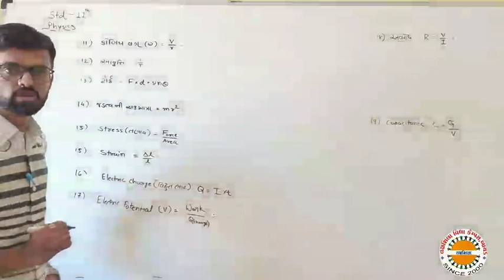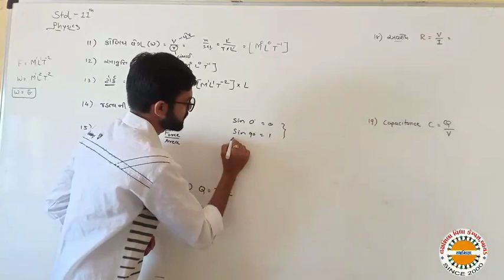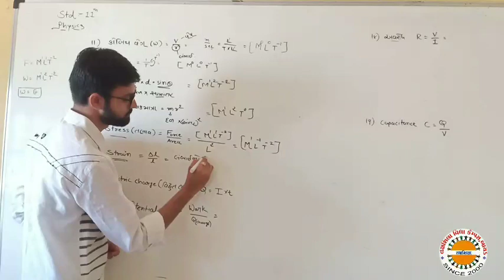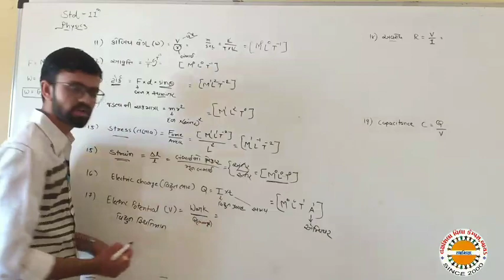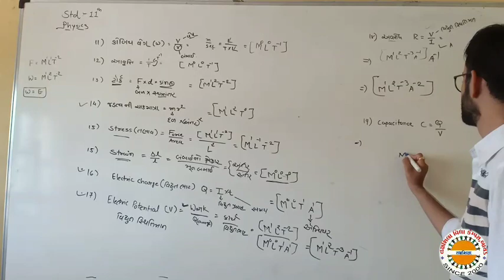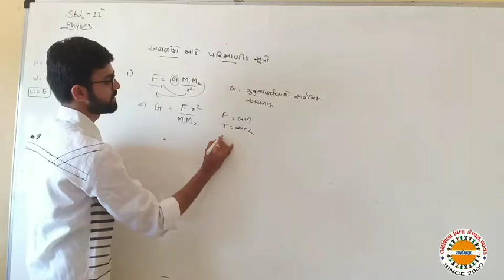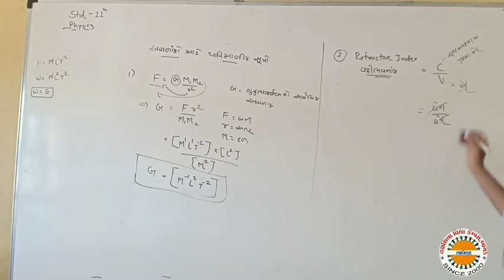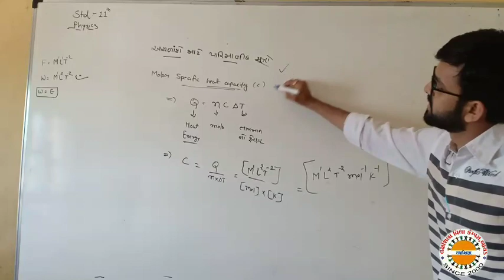STD 11Sci Physics Ch 2 Lec 3